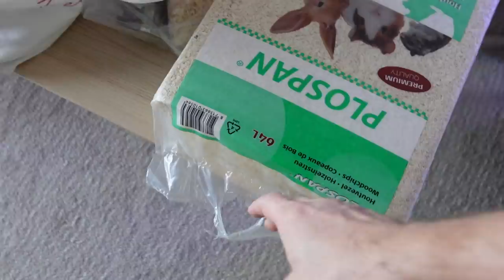We Got A Pair of Guinea Pigs | China Vlog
We got some Guinea Pigs!

VLOGGER 1on1:
Interview unique vloggers from around the world

JY_VLOG #931